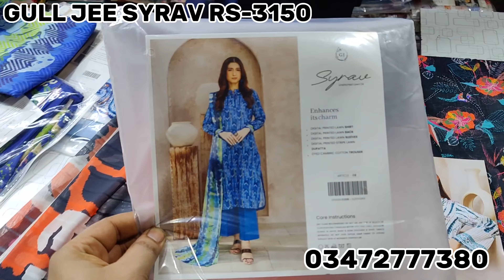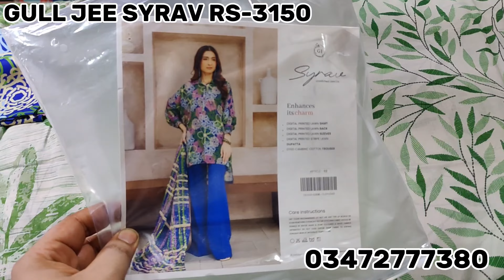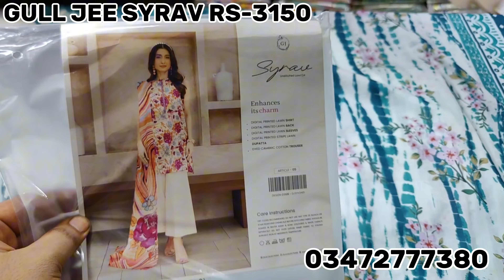Syrav | gull jee summer 2024 | ziva-bahar-Zarry | gull jee collection